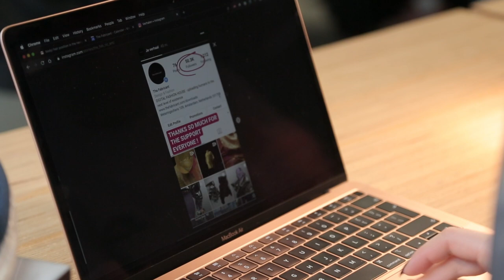Building Something with Amber Jae Slooten: The Fabricant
Amber is a fashion designer-turned-entrepreneur who co-founded the digital fashion house, The Fabricant, a startup in the Adidas program at STATION F.

Your first reaction may be to ask: what does it mean to build a digital fashion house? How do I wear clothes digitally? And that's when things get interesting... both from a creativity and sustainability aspect.

Watch the first BuildingSomething interview with our resident entrepreneur Amber to find out!

On a side note, if you're building a startup in SportsTech and would like to join the ranks of The Fabricant, the Adidas program at STATION F currently has open applications to join their next batch!